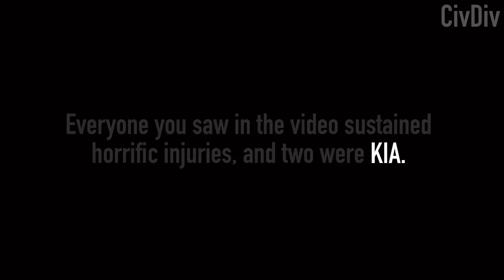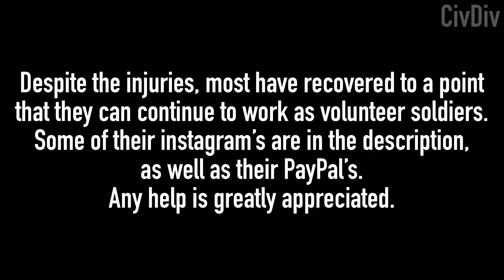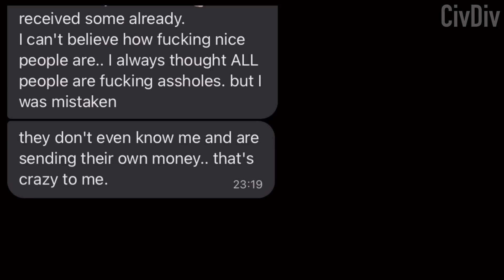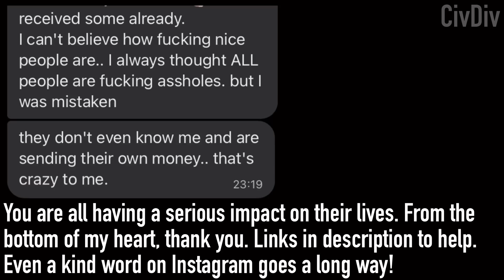Combat GoPro - Wiping Out Russian Spetsnaz Team in CQB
This is part 4 of a single mission in Ukraine. This is NOT my footage, but I was given permission by the owner to edit and post it on his behalf.

(He just recovered from a traumatic spinal injury from that mission and recently went to Bakhmut 3 months later. The entire team has my support, feel free to chip in if you’d like, thank you)

(Also heavily injured, and staying in Ukraine to recover and continue his work)

(Facial injury, recovering fabulously but in a lot of pain. He could use some Peltors)

Instagram of Team Leader - Josh_Lo1
Instagram of “Stiffy” - st3v3n_prins